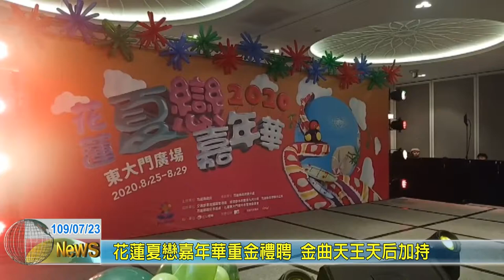20200723 01 花蓮夏戀嘉年華重金禮聘 金曲天王天后加持